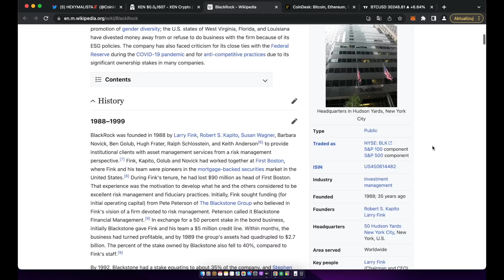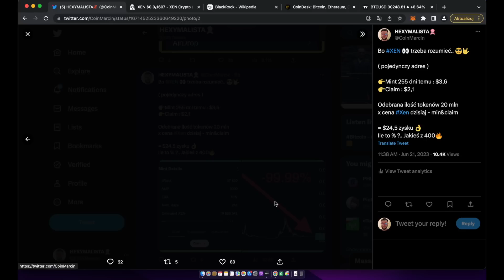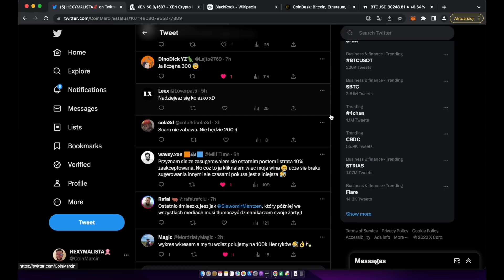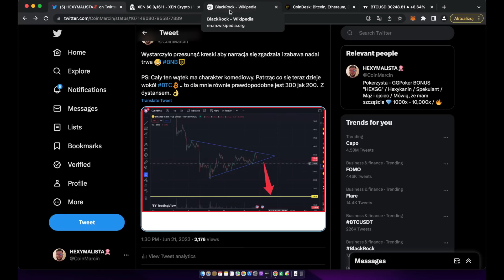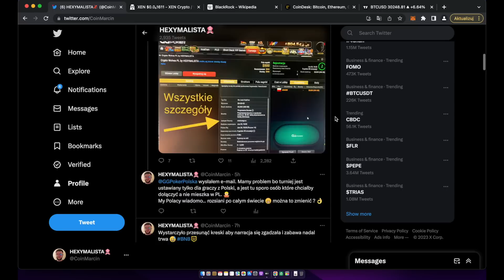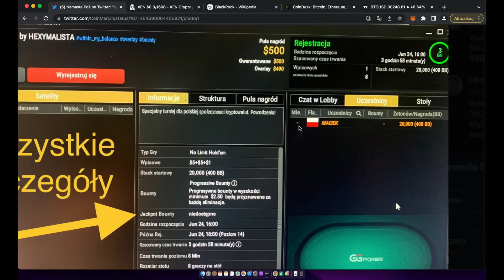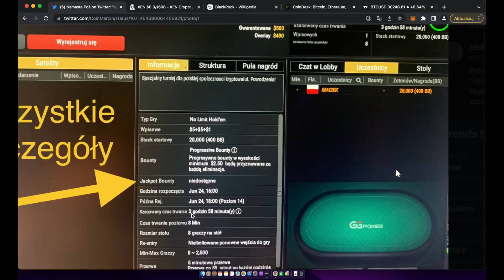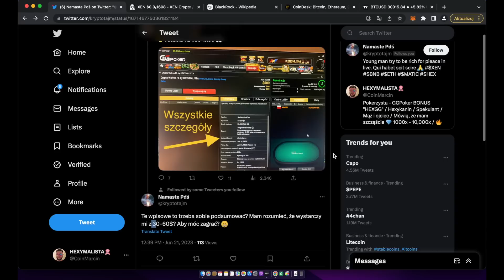Dlaczego większość traci / Pułapki myślowe początkujących / Xen / BlackRock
Dlaczego większość traci / błędy początkujących / Xen / BlackRock

BONUS CODE : HEXGG